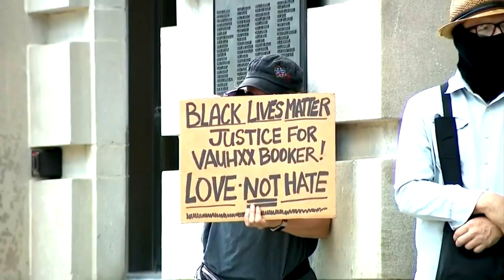'Racist Incident' Under Investigation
A reported 'racist attack' is under investigation in Indiana.